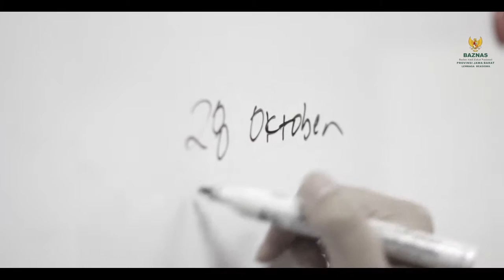Harta, Tahta, PEMUDA